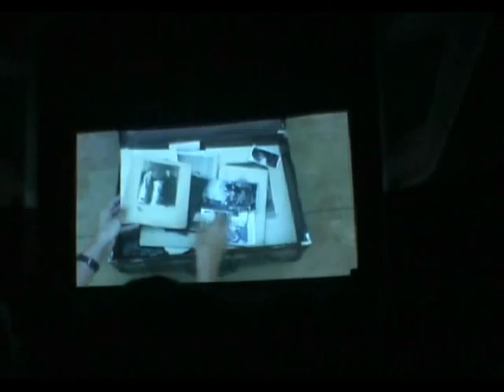Juancito Pavan la nota